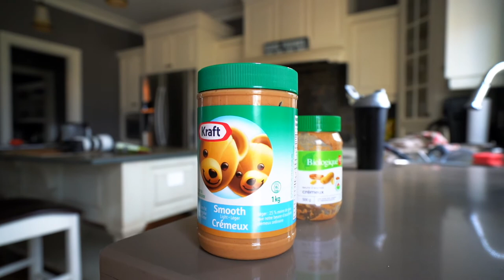Sony A9 120 FPS Video Footage + Auto Focus Test (Dogs Playing)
Testing out the 120 FPS on my new Sony A9 Camera.

This Sony A9 video was set on Auto Focus (AF-C) with a Sony 16-35 f4 Zeiss lens on this gimbal

So far I'm absolutely loving the Sony A9 camera.  Of course it is expensive, but in my opinion, it is a great investment for anyone who is shooting pictures or video for an income.